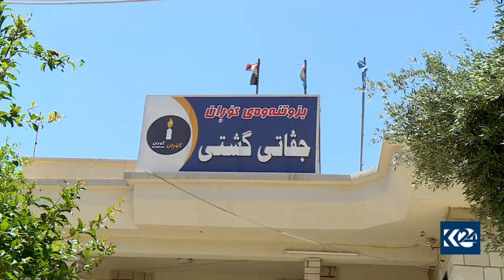کێشە ناوخۆییەکانی بزووتنەوەی گۆڕان سەرهەڵدەدەنەوە